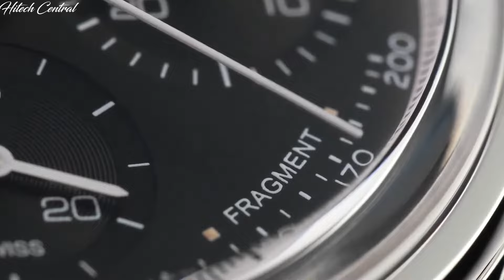Top 10 Best Tag Heuer Watch For Men To Buy [2019]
Are you looking for the the best Tag Heuer Watches For Men To Buy in 2019?  Look no further!
Check out our top 10 Tag Heuer Watches For Men To Buy inn 2019

✅1. Tag Heuer Autavia
✅2. Tag Heuer Monaco Gulf
✅3. Tag Heuer Carrera Calibre 01
✅4.
✅5. Tag Heuer Carrera Calibre 01
✅6. Tag Heuer Connected Modular
✅7. Tag Heuer Carrera Calibre 16
✅8. Tag Heuer Monaco Bamford
✅9. Tag Heuer Aquarcer Calibre 5
TAG Heuer watches guide: explore the history of the brand and choose the best new and vintage watches to buy. TAG Heuer produces beautifully designed and crafted watches that appeal to both new collectors and seasoned watch lovers. Their designs successfully combine rugged functionality with fluid elegance.
While some Tag Heuer watches went on to achieve a cult status among watch lovers, some remain unnoticed, even today.
Looking for inspiration? Here we have brought together our 10 most popular TAG Heuer watches.